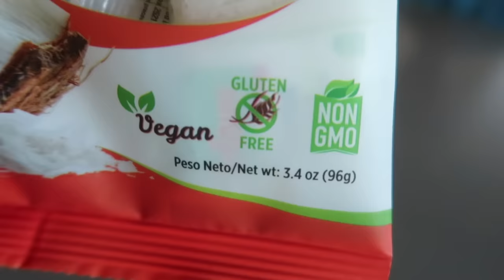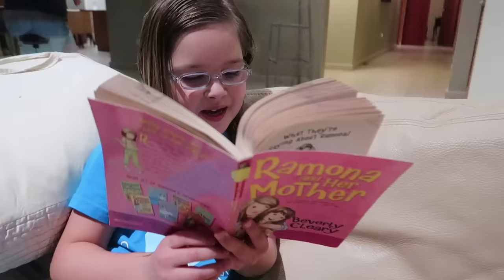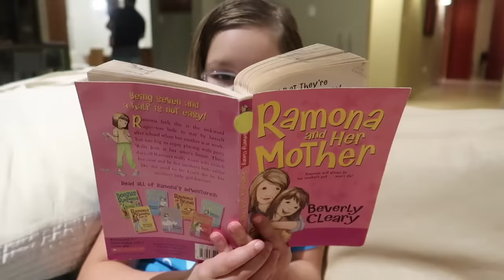💦🌴FIRST BEACH TRIP🇵🇷